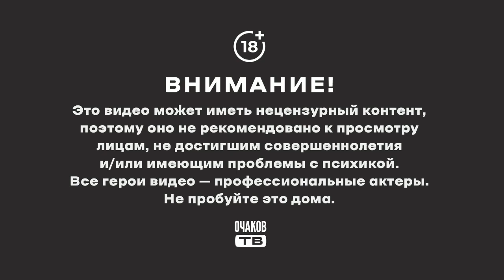Подгорел, как мост...